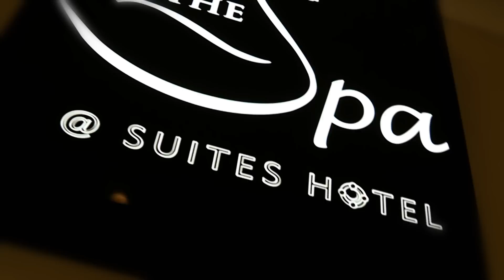Blue Belles Get VIP Treatment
An Everton in the Community group for mothers with disabled children are surprised with spa pampering day and visited by Roberto's wife, Beth.